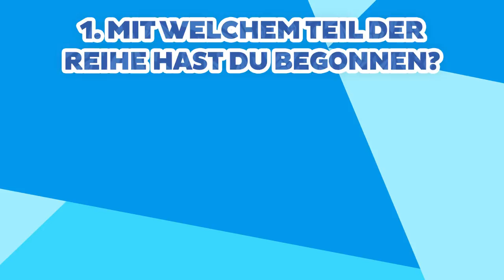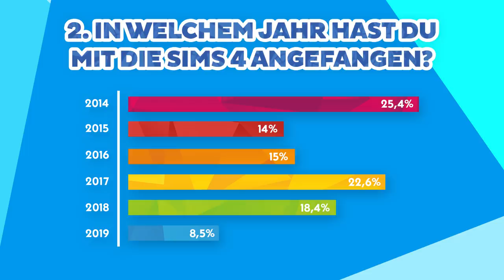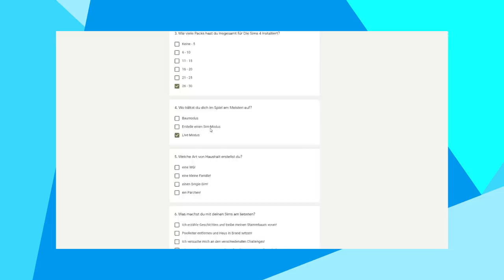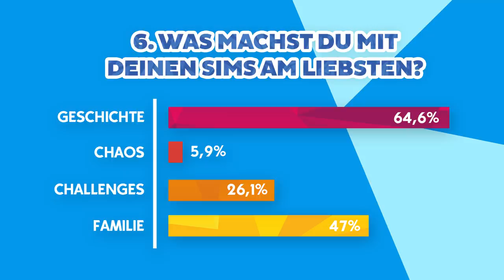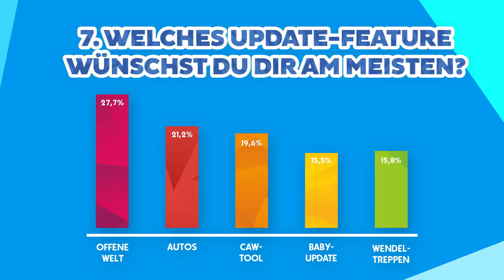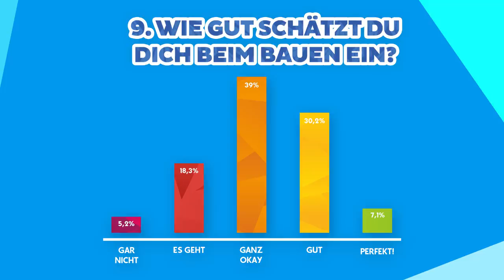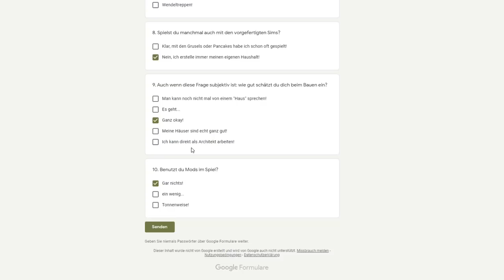So SPIELT meine Community Die Sims 4! | sims-blog.de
Bei meiner letzten Umfrage kamen wirklich ein paar sehr interessante Ergebnisse heraus!